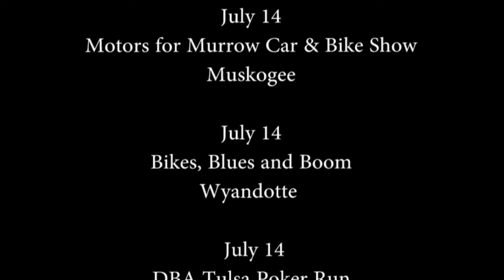Oklahoma Motorcycle Events Jul 14-15 2018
The Oklahoma Biker Motorcycle Event Calendar is the most comprehensive list of Oklahoma motorcycle events including rallies, shows, swap meets, poker runs, rides, and charity events.